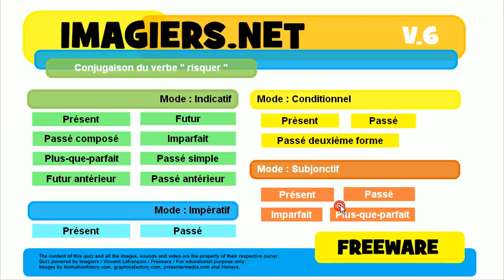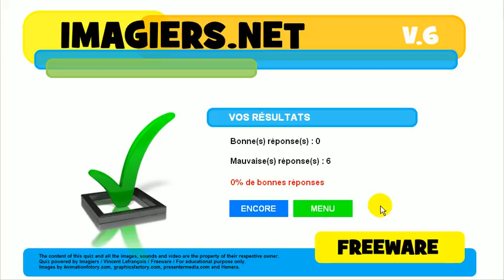Ismerje meg a francia # Konjugáció # risquer